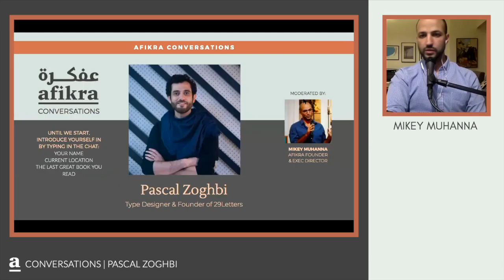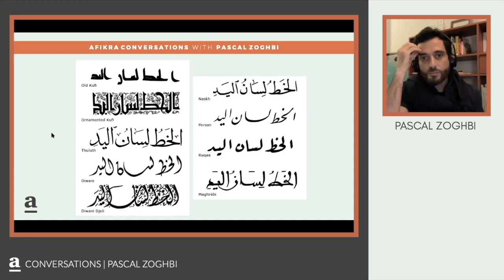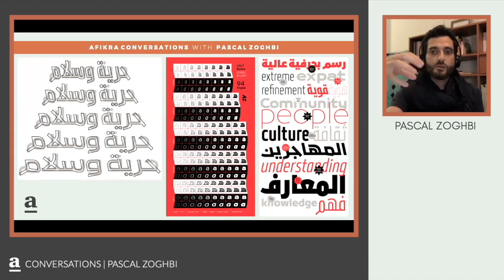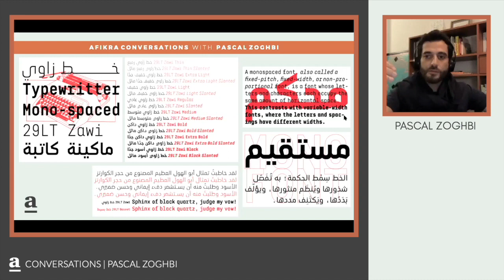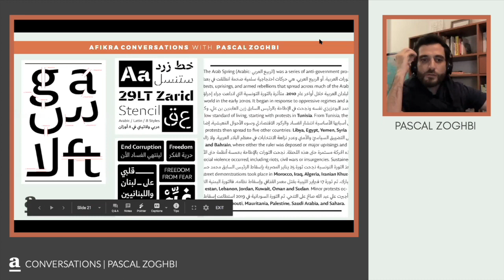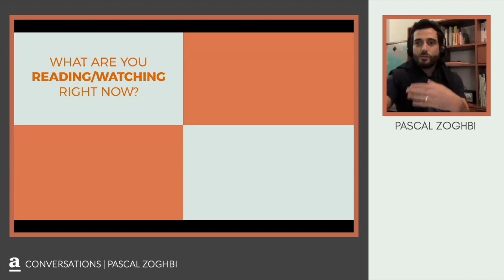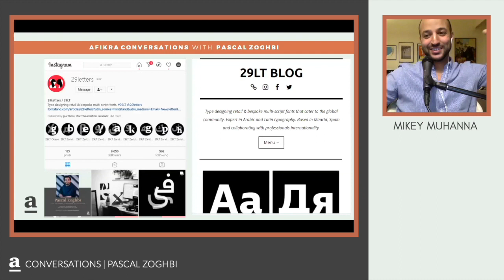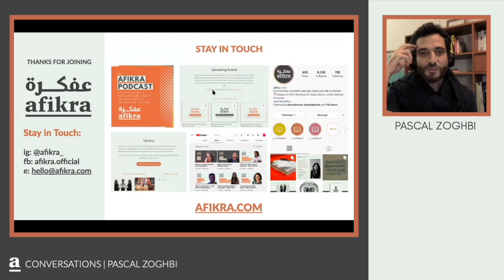Revolutionizing Arabic Type Design | Pascal Zoghbi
In this episode of the afikra podcast, we're joined by Pascal Zoghbi, founder of 29Letters (29LT), a Beirut-based Arabic Type Design and Typography firm. Pascal shares his journey from exploring the realms of type design to creating contemporary Arabic and multilingual typefaces. Discover the fusion of traditional calligraphy with digital innovation, the challenges and breakthroughs in Arabic type design, and the unique approach that 29Letters follows in shaping modern Arabic typography.

0:00 Introduction
1:22 Discovering Type Design: Pascal’s First Steps
4:52 Overcoming Technological and Aesthetic Hurdles
8:08 The Evolution From Calligraphic Styles to Basic Arabic Fonts
17:31 Crafting Contemporary Typefaces: The Creative Process
21:19 The Artistic Growth of Pascal Zoghbi
24:02 Bridging Traditions: From Hand-Drawn Calligraphy to Digital Typefaces
29:05 Exploring New Visual Styles Across Geographies
33:30 Honoring the Legacy of Said Akl and Other Visionaries
37:14 Quick Q&A
41:14 Audience Insights: The Dynamics of Writing Styles in the Digital Age
43:44 Tips for Aspiring Self-Taught Arabic Type Designers
47:47 Key Elements of Arabic Type Design
50:49 Behind the Scenes: The Making of the 29LT Website

Pascal Zoghbi is a pioneer in Arabic type design and the founder of 29Letters, a firm specializing in the creation of contemporary Arabic and multilingual typefaces. With a master’s degree in Type and Media from the Royal Academy of Arts in the Netherlands, Pascal has dedicated his career to bridging the gap between traditional Arabic calligraphy and the needs of modern digital typography. Through 29Letters, he has contributed to various design projects, corporate identities, and educational initiatives, pushing the boundaries of Arabic typography into new frontiers.